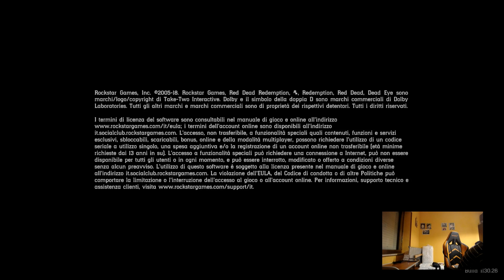Red Dead Redemption 2 - Xbox One S - Gameplay - Online - #02